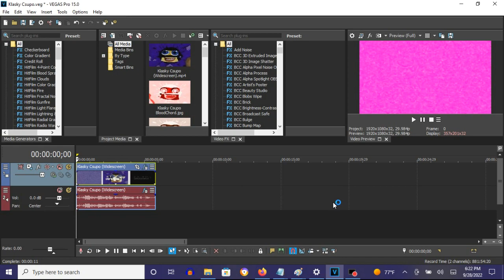How To Make MagentaChorded On Vegas Pro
Names:

MagentaChorded
MagentaChord

How To Make MagentaChorded:

(VideoFX)

1st: Gradient Map - MagentaChorded

0;  R: 255, G:  255, B: 255, A: 255 (White)
1;  R: 255, G:    0, B: 215, A: 255
2;  R: 255, G:   69, B: 227, A: 255

(AudioFX)

1st: IL Vocodex - MagentaChorded

Step 2 of 2:

Key Set:

1st Black Key
4th Black Key
5th Black Key
6th Black Key
7th Black Key
14th White Key
12th Black Key
14th Black Key

(REUPLOAD) Klasky Csupo 1981 LTD in MagentaChorded